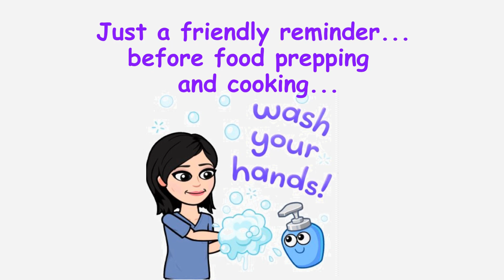Biko with Langka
Biko or Sinukmani is a native Filipino delicacy or kakanin. It’s basically glutinous rice (malagkit na bigas) cooked in coconut milk and brown sugar. It can be served as a snack/merienda or dessert. Best serve with coffee, tea or your favorite drink. Tara! Let’s Cook mga Kasandok!